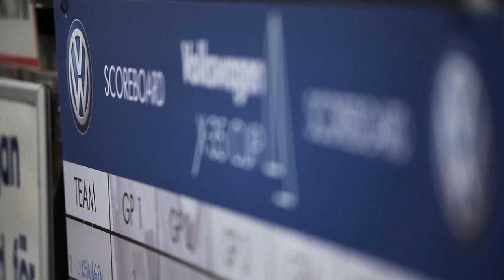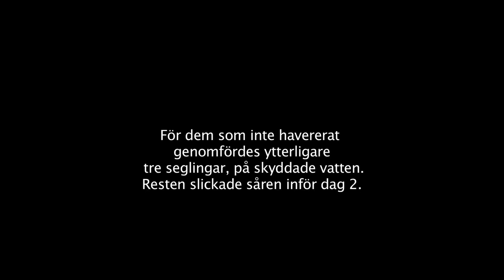X-35 Cup Grand Prix 4 dag 1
X-35 Cup, sailing, Nynäshamn, Jonte Häggbom, Grand Prix.